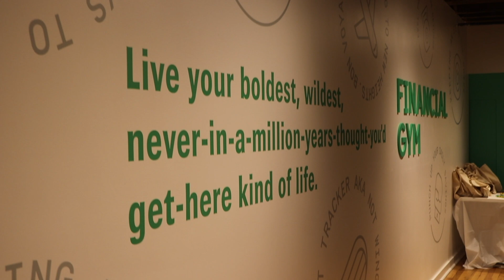Becoming Financial Free and Fit at the Financial Gym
Do you want to achieve financial freedom? Do you know what it means to be financially fit?

Shannon McLay, founder of the Financial Gym explains her mission to help people achieve their goals with the help of financial trainers.

Most often we need the help of experts that understand our values and motivations. Trainers who can guide us through our money issues and educate us on how best to manage our money and achieve our goals.

Shannon explains the idea behind the Financial Gym to help people find the personal side of personal finance in an industry focused on product sales.